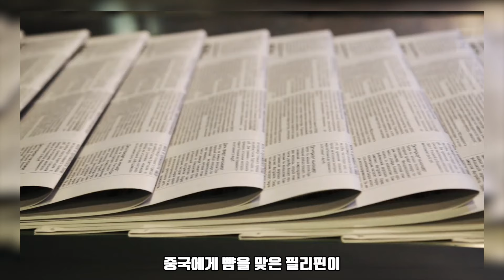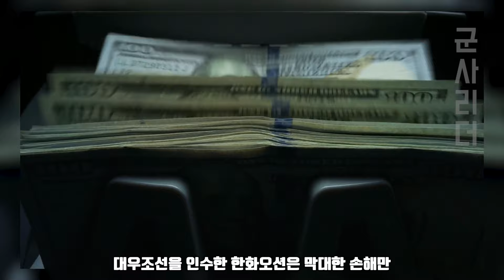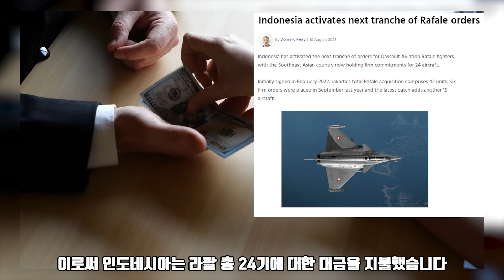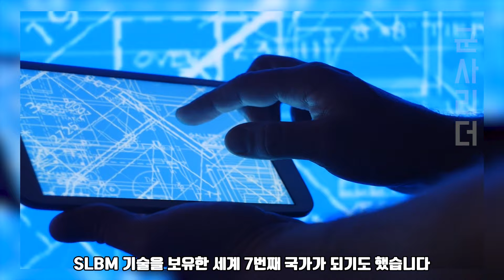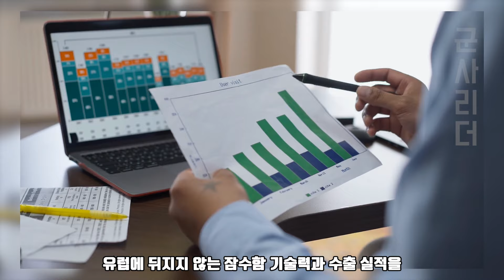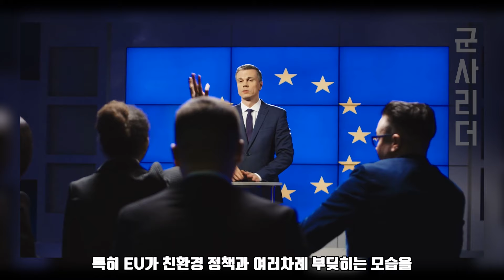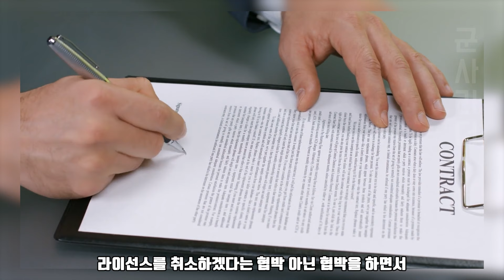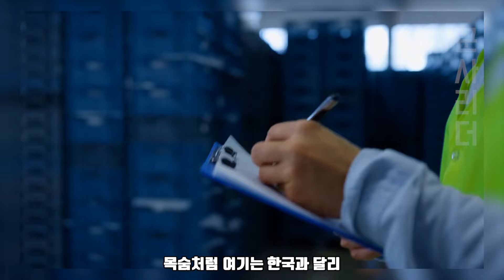중국에게 뺨 맞은 필리핀 정부 드디어 큰 결심 | 조선강국 한국과 차세대 잠수함 도입 사업 시작